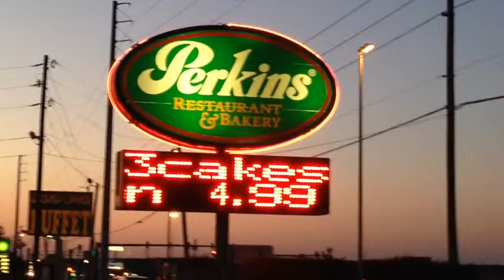We Miss You, Beeeej!